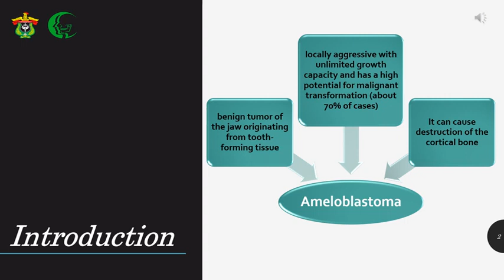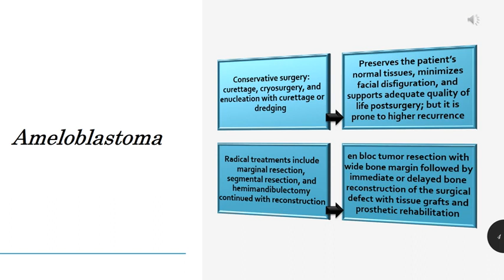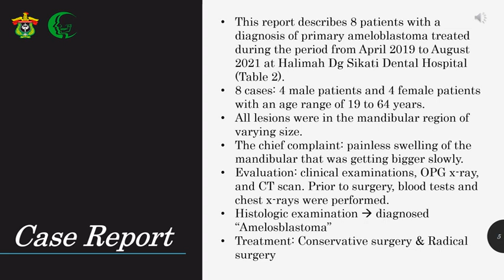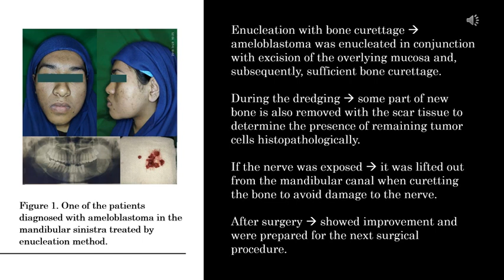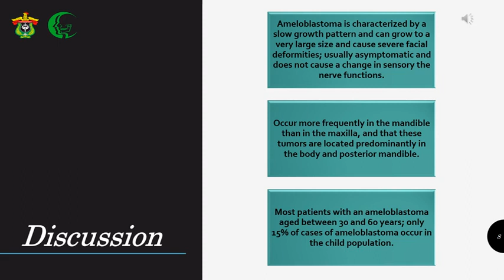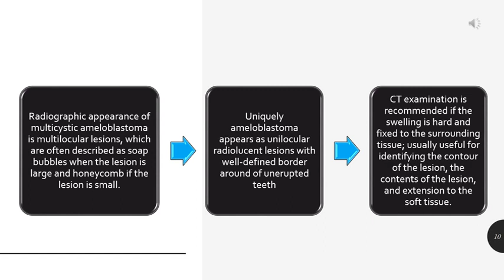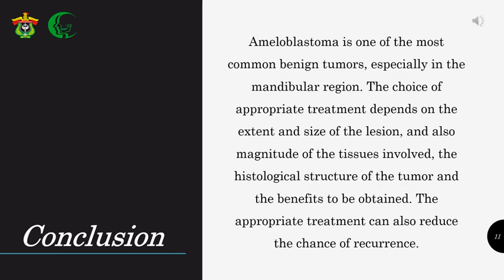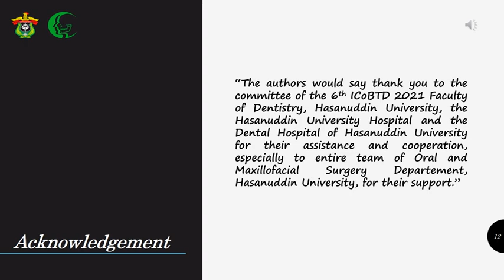Management of Ameloblastoma : A Case Series and Literature Review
By : drg.Fadli Rum,  drg. Yossy Yoanita A,.,Sp.BM (K)